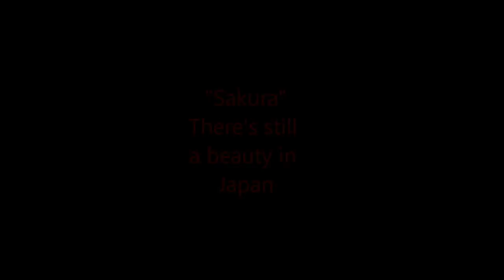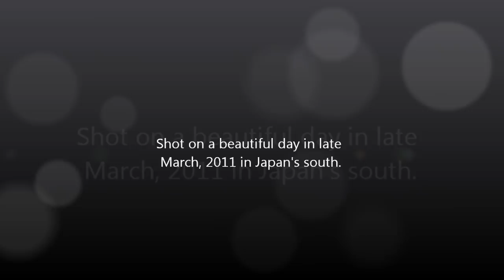Kimotsuki Video Letter: Sakura in Japan's south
Once again sakura has come back to our life. On the outside it looks the same as before, but inside of us, how we feel about it has changed because of what's happened in the north.